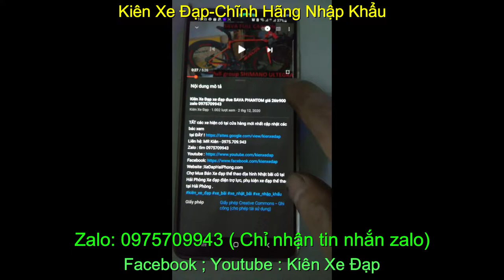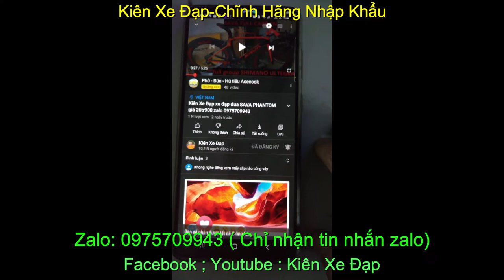Xe đạp địa hình leo núi giá rẻ cấu hình cao TRINX x1one giá sold nhập khẩu zalo 0975709943